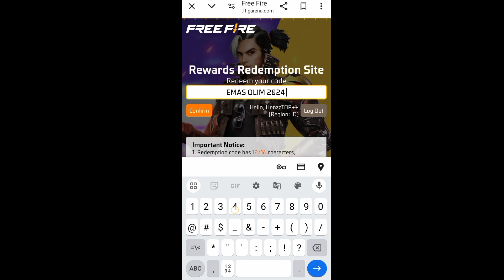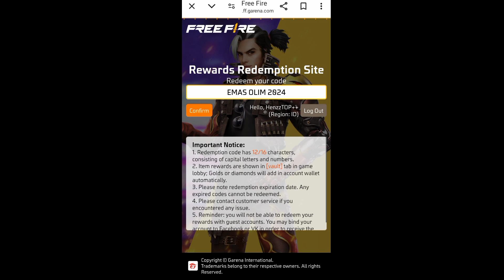Bagi Bagi Kode Redeem Free Fire Terbaru 26 Agustus 2024